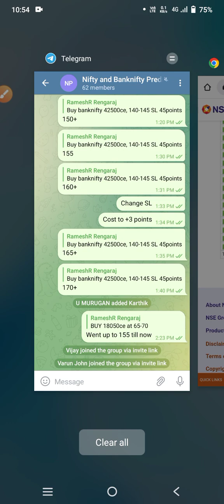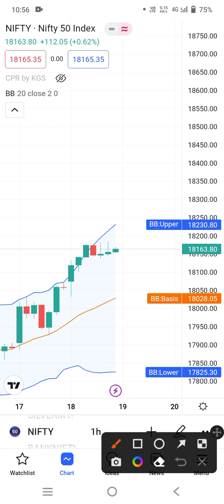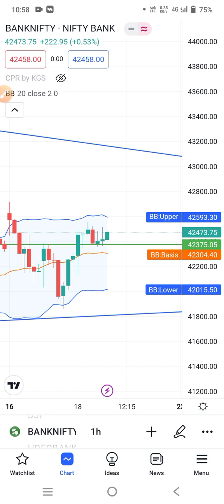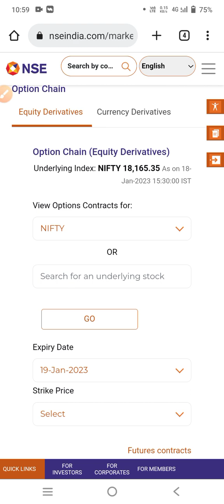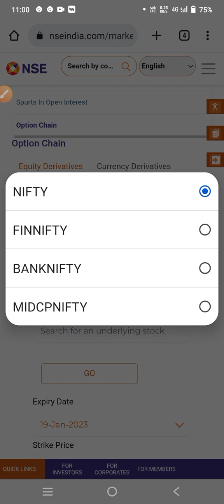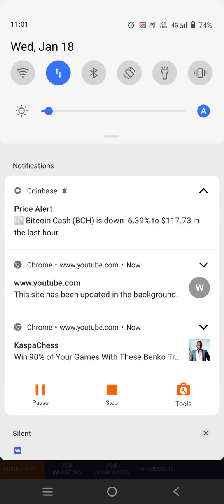Nifty Prediction and Bank Nifty Analysis for Thursday 19 January 2023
My Telegram Channel for free tips and calls 80-90% accuracy.

nifty analysis for 19 January
bank nifty analysis for 19 January
bank nifty expiry 19 January
nifty expiry on 19 January
Nifty Forecast
nifty
Nifty Nifty
nifty share price
bank nifty
nifty 11 Thursday
bank nifty share price
nifty today
nifty tomorrow
nifty analysis
banknifty analysis
nifty prediction
banknifty
nifty
banknifty   strategy
nifty tomorrow
nifty tomorrow
nifty analysis
banknifty analysis
nifty prediction
banknifty
nifty
nifty nifty
nifty live
bank nifty
Thursday market
nifty
nifty 110
nifty 110 tomorrow prediction
nifty analysis